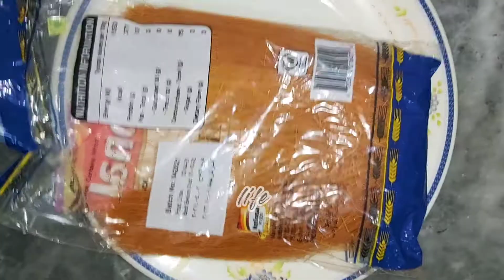Itni mazydar sewayan-recipe by life in lahore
its all about LIFE and cooking